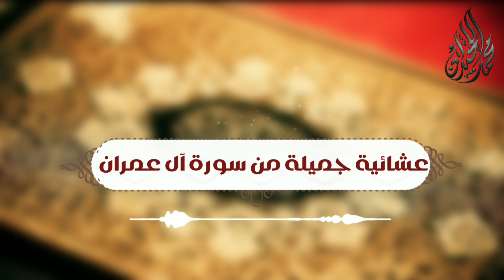بشارة المتقين | تلاوة عذبة للقارئ الشيخ د محمد اللحيدان